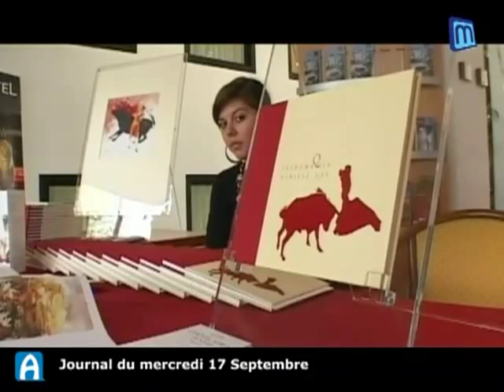Daniel Gay: Le peintre de la Corrida expose à Nîmes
Daniel Gay: Le peintre de la Corrida expose à Nîmes - Nîmes - Daniel Gay est un artiste peintre italien qui a longtemps vécu en Espagne, de Nîmes à New York il a beaucoup exposé mais rarement sur ce thème qui lui est cher: la tauromachie et la tragédie qu'elle représente; comme les vestiges d'un monde mystique et sanguin appelé à disparaitre; " TAUROMAQUIA " exposition de Daniel Gay , Cahiers de Voyage Hôtel ATRIA 1 Bd de Prague, Nîmes. (Pour obtenir les droits d’exploitation commerciale de cette vidéo, veuillez contacter )